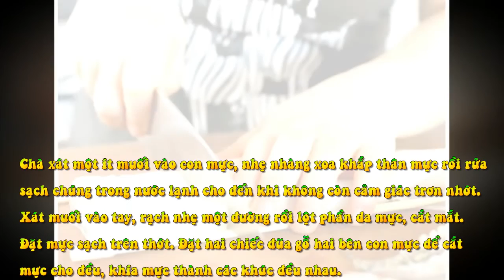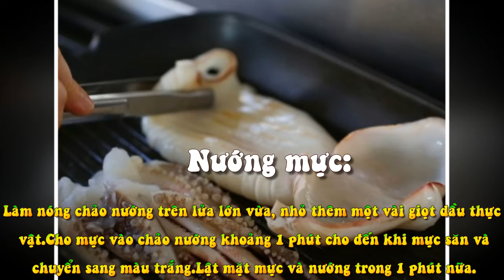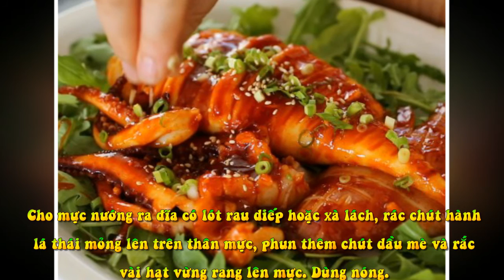Mực Nướng Cay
Nguyên liệu:

1 con mực ống lớn

2 tép tỏi, băm nhỏ

½ muỗng cà phê gừng băm nhỏ

3 muỗng canh ớt bột

3 muỗng canh dấm gạo

1 thìa cà phê mù tạt

1 muỗng cà phê nước tương

1-2 muỗng cà phê dầu mè

1 muỗng cà phê hạt vừng

2 củ hành tây xanh, xắt nhỏ

Muối để làm sạch mực

Dầu thực vật

Cách chế biến:

Làm sạch mực:

Trước tiên, bạn sẽ cần phải rút phần đầu & râu mực khỏi thân mực. Hãy thật nhẹ tay, cẩn thận tránh vỡ túi mực, từ từ kéo phần đầu ra khỏi phần phân, bỏ xương sống (phần trông như một miếng nhựa trong suốt).

Chà xát một ít muối vào con mực, nhẹ nhàng xoa khắp thân mực rồi rửa sạch chúng trong nước lạnh cho đến khi không còn cảm giác trơn nhớt. Xát muối vào tay, rạch nhẹ một đường rồi lột phần da mực, cắt mắt.

Đặt mực sạch trên thớt. Đặt hai chiếc đũa gỗ hai bên con mực để cắt mực cho đều, khía mực thành các khúc đều nhau.

Làm nước sốt:

Cho tỏi, gừng, ớt, dấm gạo, mù tạt và nước tương vào trong một chiếc bát. Trộn đều cho đến khi sánh mịn.

Nướng mực:

Làm nóng chảo nướng trên lửa lớn vừa, nhỏ thêm một vài giọt dầu thực vật.

Cho mực vào chảo nướng khoảng 1 phút cho đến khi mực săn và chuyển sang màu trắng.

Lật mặt mực và nướng trong 1 phút nữa.

Đổ sốt lên mực, sau đó nướng thêm khoảng 30 giây cho sốt ngấm, sau đó tắt bếp.

Phục vụ:

Cho mực nướng ra đĩa có lót rau diếp hoặc xà lách, rác chút hành lá thái mỏng lên trên thân mực, phun thêm chút dầu mè và rắc vài hạt vừng rang lên mực. Dùng nóng.